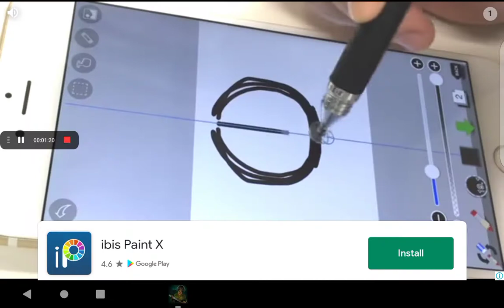playtime Adventure Multiplayer 😊😊 Gaming with soorya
Device ~ Lenovo tab m8